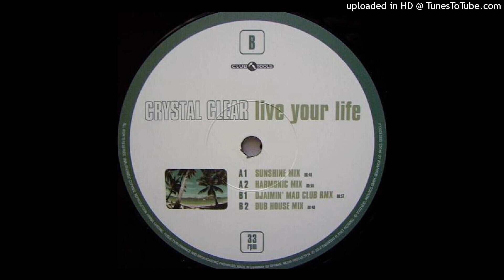Crystal Clear | Live Your Life (Harmonic Mix)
Club Tools ‎– 006782-0 CLU | 2000